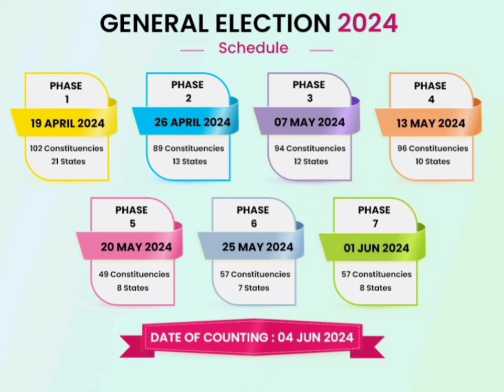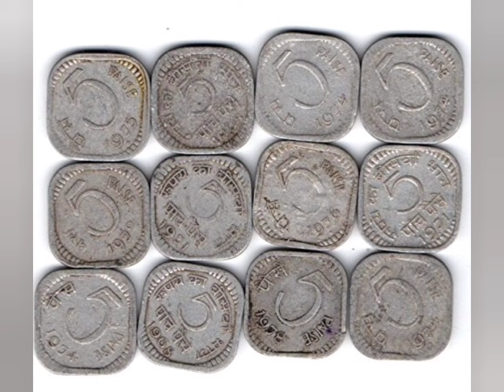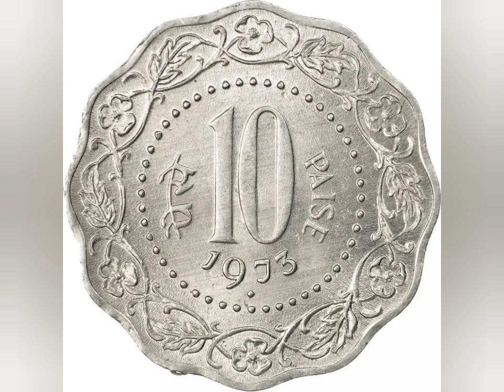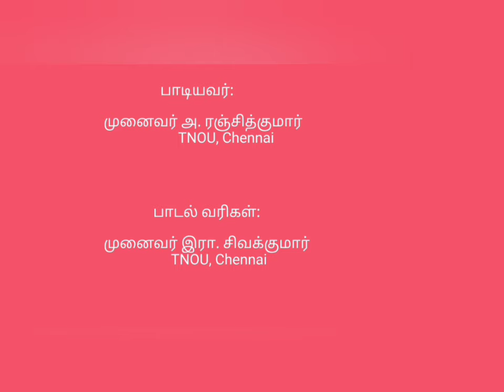ஓட்டு போடணும் நாட்ட ஆளத்தான்: விழிப்புணர்வு பாடல்